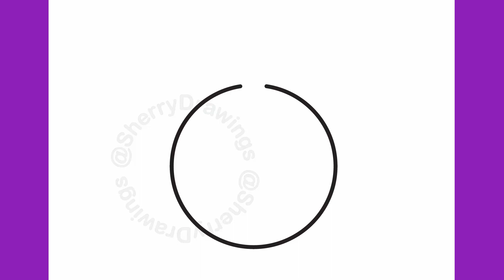Christmas drawing: How to draw a Christmas bauble kawaii easy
Christmas drawing

Let's draw a Christmas bauble kawaii step by step.

Thanks!